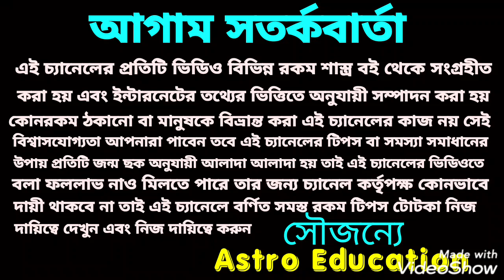রাহু ও কেতু রাশি পরিবর্তন কর্কট রাশির উপর কি প্রভাব পড়তে চলেছে!!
রাহু ও কেতু রাশি পরিবর্তনে কর্কট রাশির উপর কি প্রভাব পড়তে চলেছে এ বিষয় নিয়ে বিস্তারিত আলোচনা করা হয়েছে ধন্যবাদ!